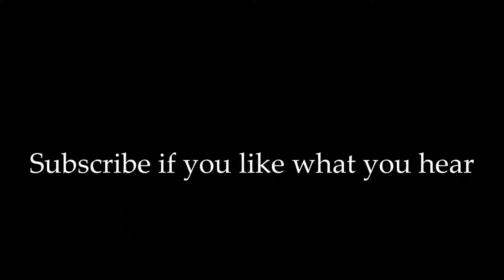Markus Honner - My Name is Rose - EDM First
My Name is Rose, deephouse-track from Europe.